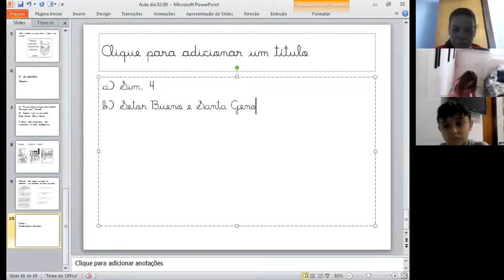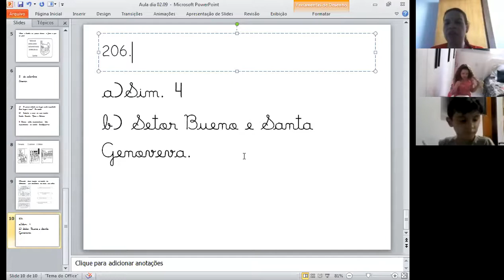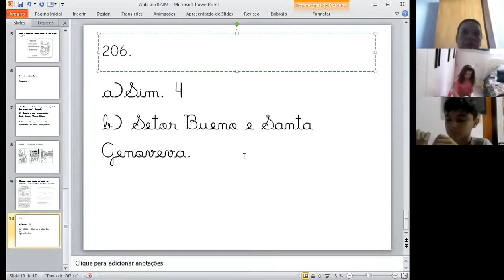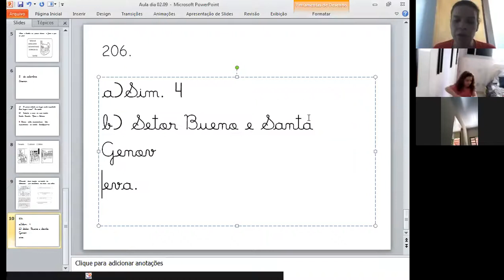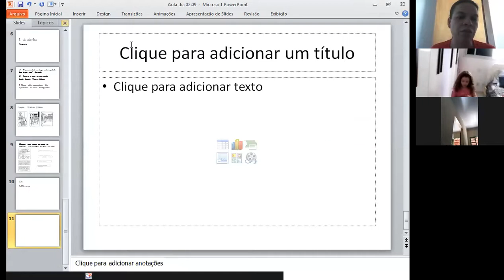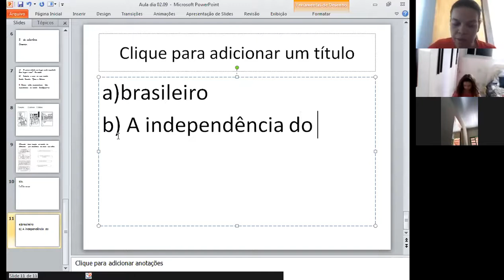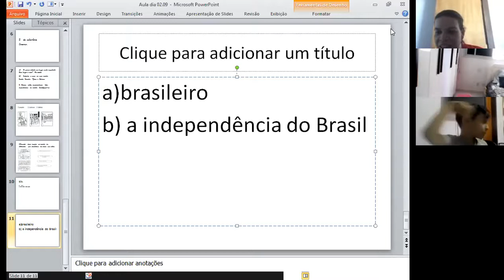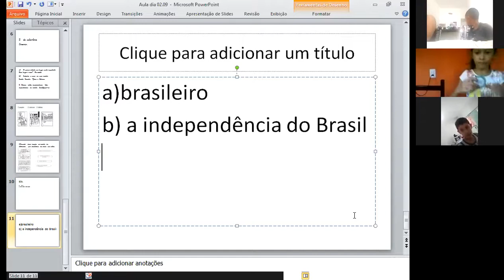Professora Ivanir 1º ano Aula no Zoom dia 02/09 2ª aula